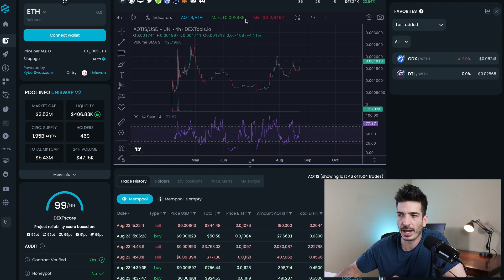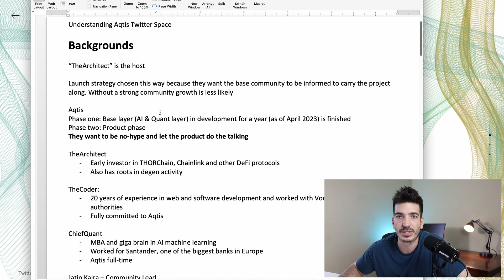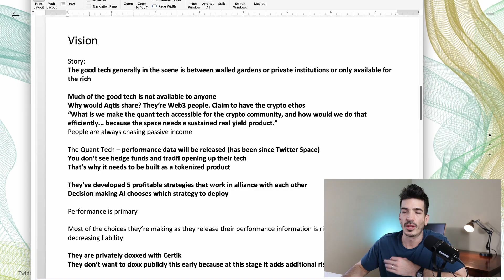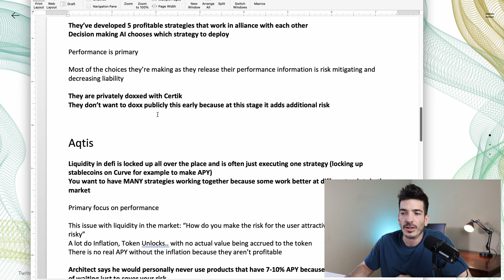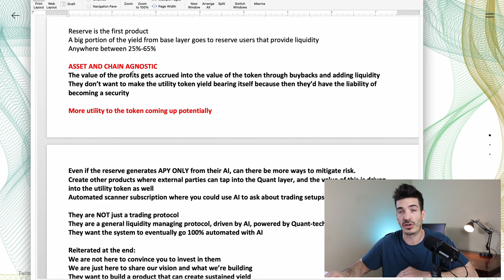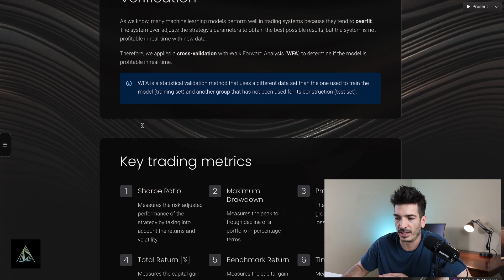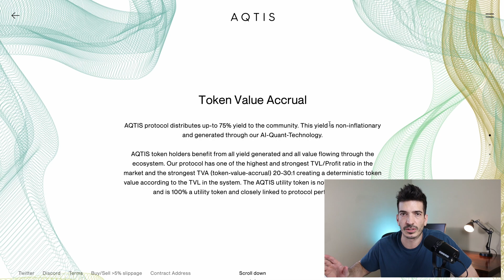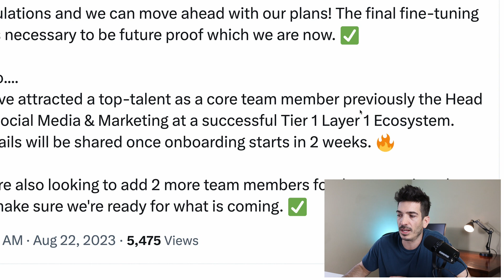🔥 AQTIS - AI Trading That Earns REAL YIELD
Aqtis is a liquidity management protocol driven by AI using quant tech. So many positive things to take away from such little information available. Potential gem

Timestamps
0:00 Intro
0:44 Overview
1:53 Team
4:23 Vision
9:45 Performance
11:58 Tokenomics
13:28 Latest Update